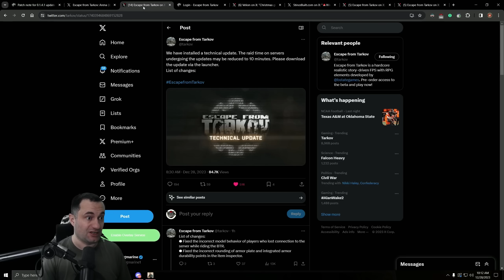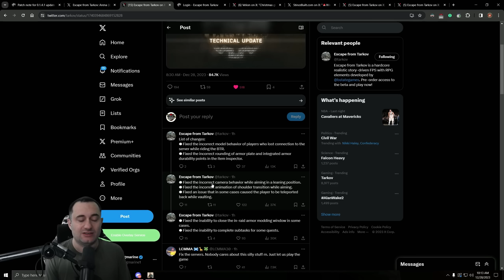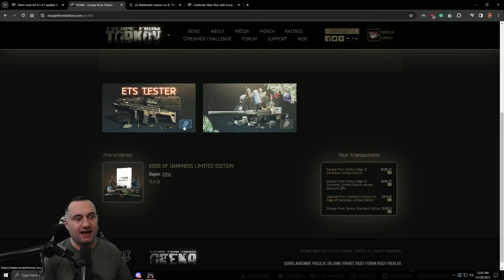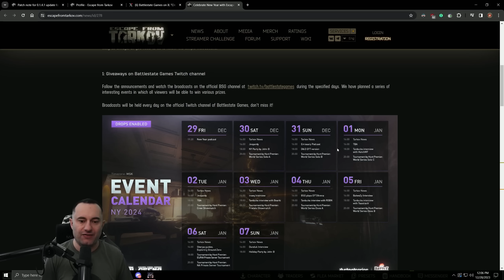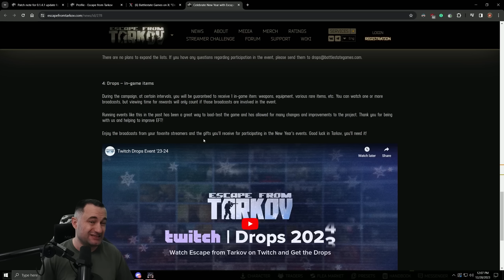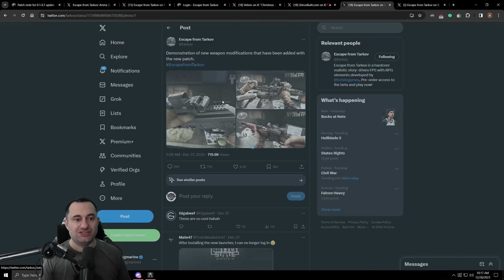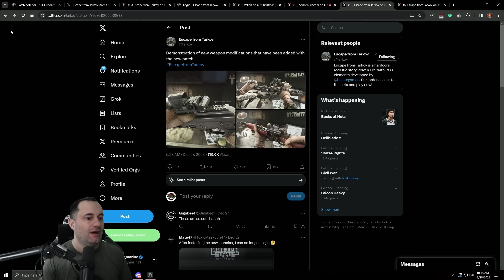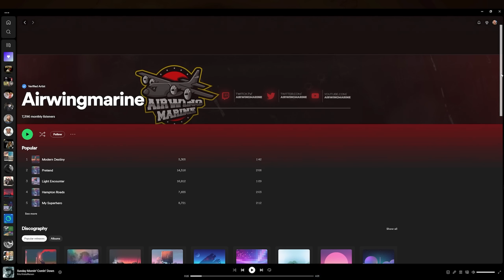FREE STUFF! Christmas Gift, Twitch Drops, & A Technical Patch - Tarkov News & Updates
BSG is cranking out tons of patches, content, and events.  I keep you up to date on everything in my Today In Tarkov videos so your never in the dark.

Edited by @toesawbagtron2